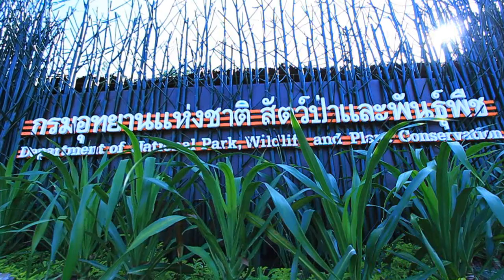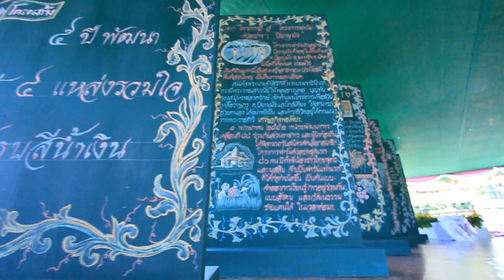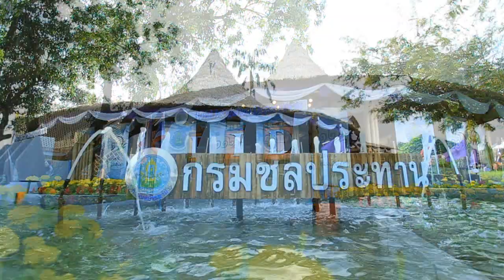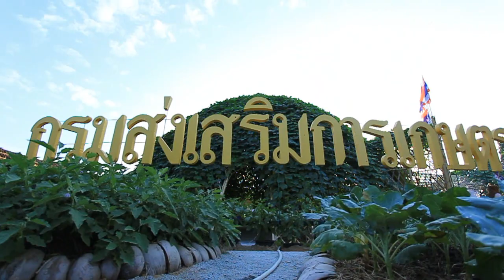ของดีเมืองนรา 18-27 กันยายน 2557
บรรยากาศบางส่วนในบริเวณงานของดีเมืองนรา จัดตั้งแต่วันที่ 18-27 กันยายน 2557